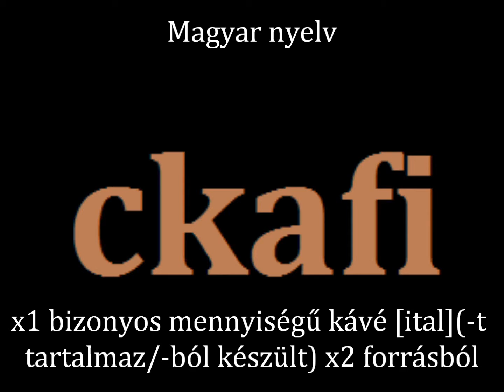ckafi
earn Lojban, the logical language. Today's gismu is {ckafi}.